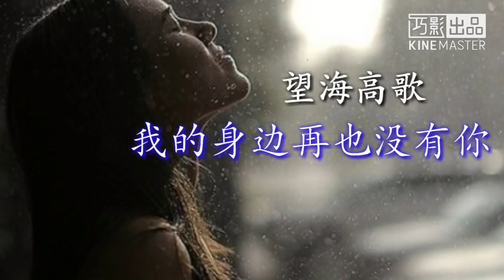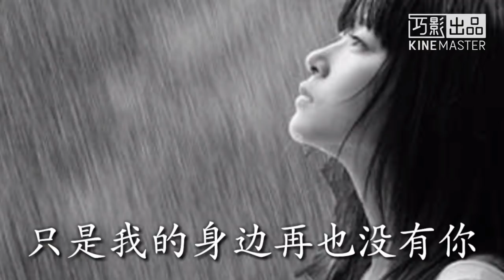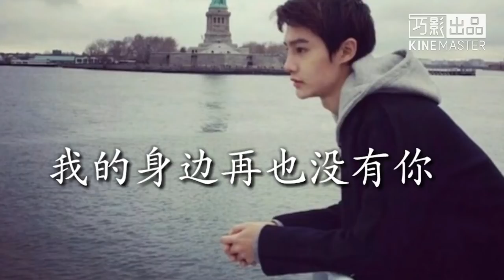《我的身边再也没有你》望海高歌 歌词版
《我的身边再也没有你》
演唱：望海高歌
作词：齐艳明
作曲：轻云望月
编曲：望海高歌

灰暗的天空飘着伤心的雨
淅淅沥沥敲打着我的回忆
也曾想过把你彻底的忘记
可努力了N次还是不可以

有你的回忆总是那么甜蜜
点点滴滴都烙印在我心底
日子像从前一样慢慢过去
只是我的身边再也没有你

我恨天恨地恨自己不争气
离开你像地球失去了引力
思念在疯长席卷我的思绪
梦里梦外想的是你还是你

忘掉你没有想象那么容易
如果让时间重新回到过去
我真的真的好想和你在一起